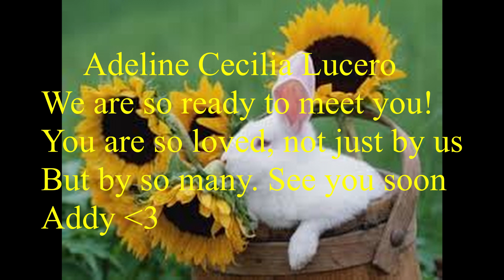TO OUR DAUGHTER ADELINE!!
Family fun, positive vibes, and good times. Follow us The Lucero Family as we enjoy this journey called life! On this video we show my pregnancy week slideshow that’s quite emotional, then we paint my belly! This is a bittersweet video! I’m 39 weeks and 4 days pregnant! Tonight we start the induction process! Keep us in your prayers for a safe smooth delivery!!

DIANGELOS INSTA - YOUNGDI73
ERIKAS INSTA - ERIKA_LUCERO5

The Lucero Family
Family
Fun
Positive Vibes